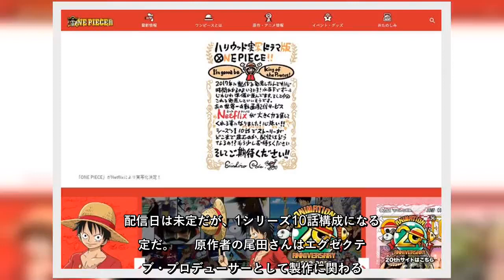✅ 全世界累計発行部数4億6000万部を突破している人気漫画「ONEPIECE」（集英社）の実写ドラマ版が、アメリカ発の動画配信サービスNetflixで配信されることが2020年1月30日に発表され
✍      全世界累計発行部数4億6000万部を突破している人気漫画「ONE PIECE」（集英社）の実写ドラマ版が、アメリカ発の動画配信サービスNetflixで配信されることが2020年1月30日に発表された。     原作者の尾田栄一郎さんも直筆コメントを公開している。Netflix配信が発表された   「もう少しお待ちください。そしてご期待ください」     「ONE PIECE」の実写ドラマ化は2017年にハリウッドでの製作が発表。その後もメーン脚本家の決定が2019年7月に伝えるなどの動きがあったが、2020年1月30日、Netflix Japan公式ツイッターなどを通じて配信がアナウンスされた。配信日は未定だが、1シリーズ10話構成になる予定だ。     原作者の尾田さんはエグゼクティブ・プロデューサーとして製作に関わる。実写ドラマ化について、   と直筆のコメントを公開した。     製作が発表された2017年にはONE PIECEスタッフの公式ツイッターが「人気ドラマ『プリズン・ブレイク』などを手がけたマーティ・アデルスタイン氏という信頼できるパートナーを得、2時間の映画よりも、シリーズのドラマこそONE PIECEが見せたいことを丁寧に表現できるとの判断の下、契約に至りました」と投稿していた。     この投稿にはアデルスタイン氏のコメントも掲載されており、      実写ドラマ化に対してSNSでは「かなり、無理がある気がする」「なんでもかんでも実写化すれば良いってもんじゃないんだけどなぁ」と、不安視する声が上がっている一方、原作者が製作に関わるため「尾田さんが監修するなら面白そう」と期待する声も多い。   ...